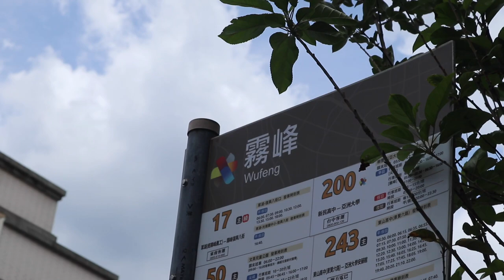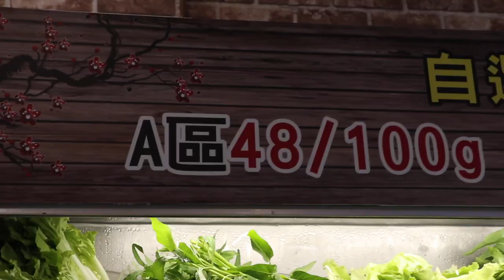HOW I SPEND MY SUMMER VACATION | Final exam, Hidden Delicious Food in Wufeng, Maocai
Heyyooo!! ketemu lagi! semoga bisa menghibur kamu ya, stay safe semua!! aku lagi nyobain Maocai, ini tuh seeeering banget aku liat selama aku menjelajah disiniiiii. Jadi hampir sama kayak Hot pot gitu sistemnya, tapi kalau hot pot kan masaknya juga sendiri, nah kalo ini, kita milih isiannya nanti doi yang masakin buat kita, doi si penjual ya guys, bukan doi si doi heheheh! Jangan kelamaan baca desc, langsung aja ditonton, seru tauk! selamat menonton!♡

🍡 Location:
四川百味冒菜